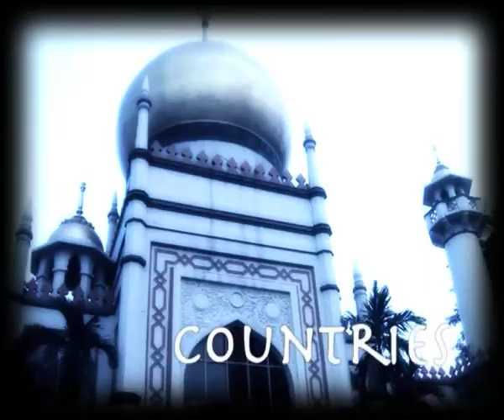vinod_happy independence day.mp4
vinod_JASHAN-E-AZADI FOR EVERY INDIAN